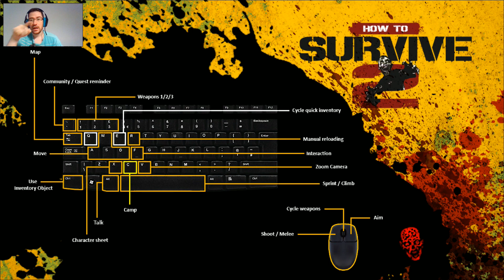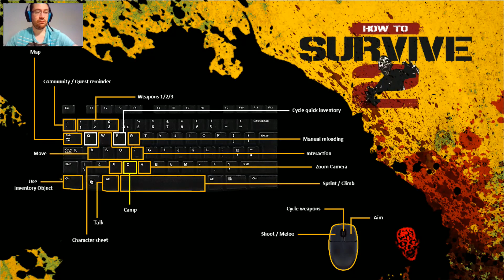HOW TO SURVIVE 2 #12 LOS PAVOS ASESINOS | GAMEPLAY ESPAÑOL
Hola Gente, menuda mision ajjajaja no sabia si reir o llorar ajjajaj

Mi equipo:

PC: i7-4700HQ 2,40GHz, Nvidia GTX 860M, 16 GB RAM
Ratón: G502
Auriculares: G430
Programa Grabación: Mirillis Action
Editor de Imagen: Pixlr
Editor de vídeo: Wondershare Filmora

Saludos Gente!